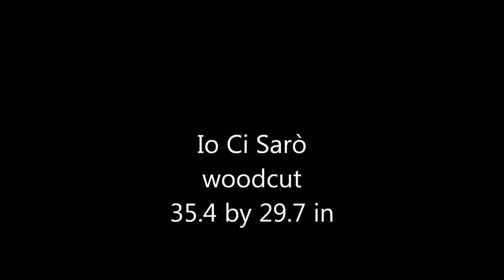Io ci Sarò 2009 "woodcut timelapse" Libertango by Astor Piazzolla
Libertango  by Astor Piazzolla
angeloaversa angeloaversawoodcut annual annualevent art artbasel artbaselmiamibeach artfestival articles artist artistic artwork atom aversa bagnoli ball bambini barca beach beauty biography birth blurb blurbcom book boston bostonglobe brick calcio campiflegrei cane carved carving cat catalogo catalogue chiesa children church coffee colori cornice cosimo crane detail dipinto dog dorchester dorothy dragonflies dragonfly dream dreaming enfant erotic eroticart event everyonelovesanitalianboy exhibition exhibitions faro fineart flying framed gallery gecko geranium gold gouache gravure gravuresurbois gru guazzo harpersbazaar hydrangea invitation iocisarò italia italian italianartist italiano italsider italy japanese japanesepaper johncrowley kite leggerezza liberato libro life lowermill magazine mary massachusetts maternity me miamichildrensmuseum milton napoletano neapolitan newburyport newengland newspaper newyork nude oceandrivemagazine oceandrivemagazinesannualpaintthetowngreenevent office opening ortensia painting pallone paper paris piazza piccioni pigeons pizza playing poppies poppy portrait pozzuoli print printbyhand printmaker printmaking ravello ritratto road sail serpente shootingstar sister snake sold spiaggia square stamps stilllife testo theemeraldcity theinspirationsofozfineartcollection therubyslippercollection thewizardofoz thewizardofoz70thanniversary tools usa velafiori video visitors volcano volley walterbaker warnerbros warnerbrosconsumerproducts wizardofoz wood woodblock ,woodcut woodcutexhibitionnewyorkangeloaversaprintmaking woodcutprint ,woodcuts ,woodcutwoodblock ,xilografia classic music, medium , printing, carving,